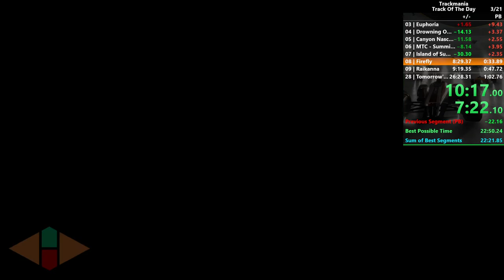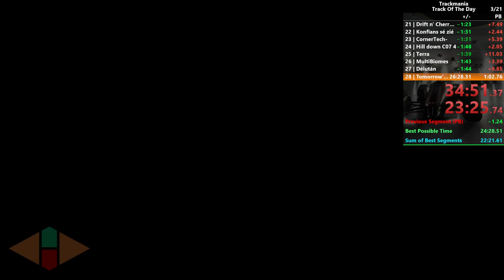Trackmania Speedrun - February 2021 TOTD in 24'34''087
My first run of the February 2021 TOTDs, which I drove even before February was over!  Lots of very good maps that month, and an OK time for a first run.
Performed on Twitch on February 28th 2021, in 24'34"087 in-game, 36'13" in real time.

0:00 Prep
0:16 01 | ORBIT
1:28 02 | CrystalRoad
2:33 03 | Euphoria
4:00 04 | Drowning Obstacle
5:22 05 | Canyon Nascar
7:35 06 | MTC - Summit Run
9:20 07 | Island of Sunrise
10:40 08 | Firefly
11:46 09 | Raikanna
13:03 10 | Rapture
14:10 11 | Grip City
15:23 12 | ヨBǕKヨCЇ
16:35 13 | FOG
17:45 14 | OverGrown Evolution
19:15 15 | Lunar Expedition
20:33 16 | Lone Country
21:39 17 | Tropicana
23:00 18 | Speedfun Coast
24:35 19 | Soaring |  Terrace
25:52 20 | Everest
26:57 21 | Drift n' Cherry Blossom
28:01 22 | Konfians sé zié
29:03 23 | CornerTech-
30:19 24 | Hill down C07 4
31:34 25 | Terra
32:59 26 | MultiBiomes
34:01 27 | Délután
35:14 28 | Tomorrow's World